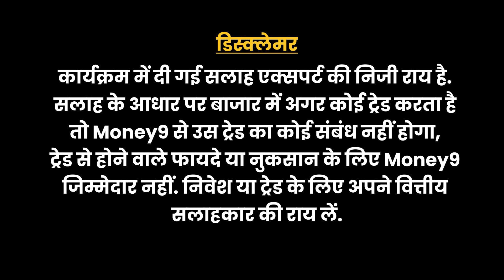Inflation का नया दौर शुरू । Sahara Investors को वापस मिलेगा पैसा | Money Morning | Money9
HUL ने घटाए कितने दाम, पंजाब नेशनल बैंक ने किया क्‍या ऐलान, लघु बचत योजनाओं पर कितना बढ़ा ब्‍याज, छात्रों के लिए क्‍या है गति लिमिटेड की स्‍कीम, क्‍या खास है नई विदेश व्‍यापार नीति में, MSME के लिए शुरू हो रही है कौन सी नई योजना, IT कंपनियों पर मंडरा रहा है क्‍या खतरा. जानने के लिए देखिए MoneyMorning.

How much has HUL reduced, what has Punjab National Bank announced, how much interest has increased on small savings schemes, what is Gati Limited's scheme for students, what is special in the new foreign trade policy, which is starting for MSME New scheme, what is the danger hovering over IT companies. Watch MoneyMorning to find out.